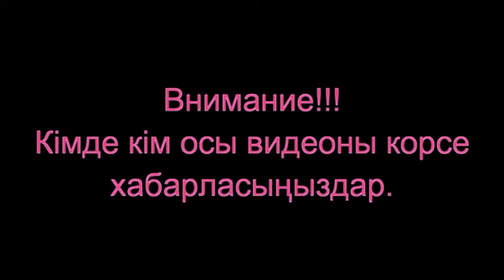STUDIO AKTILEK АСТАНА